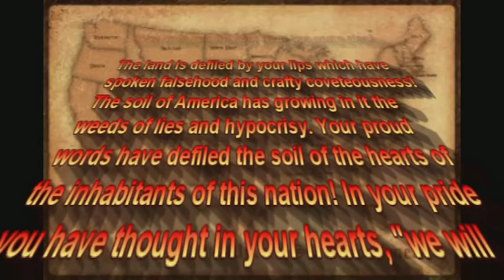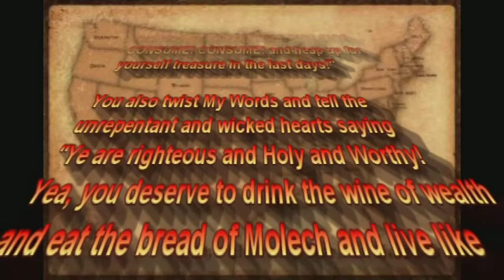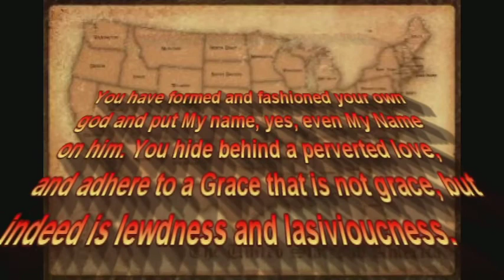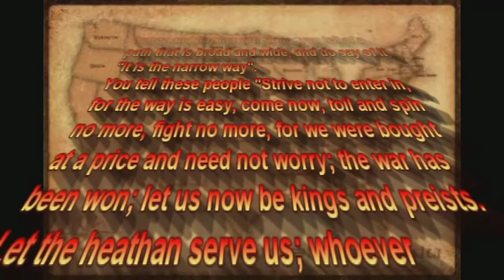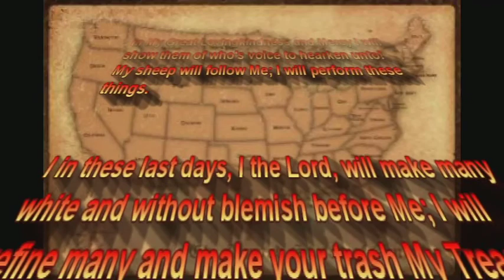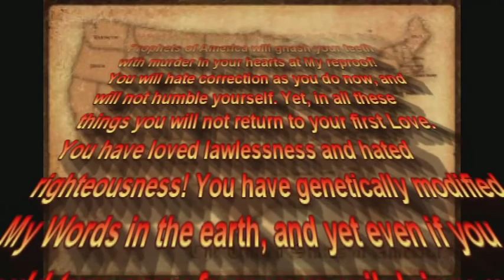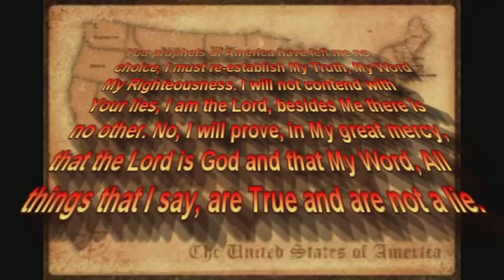Woe To The False Prophets Of America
"Prophesy against the prophets of America and say unto them.."